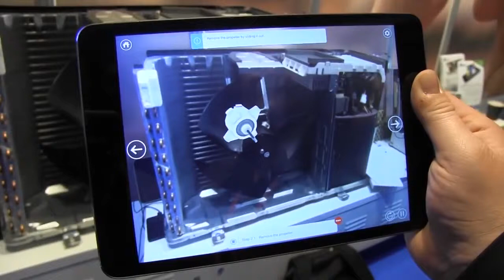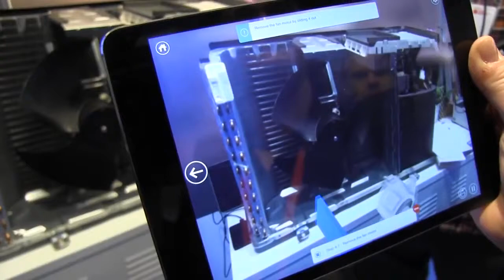Metaio Smartglass Makes Technology Repair a Snap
Augmented Reality Smartglass Businesses are going to be the thin edge of the wedge for Smartglass and Metaio was showing a demo at MWC of their Smartglass showing directions on how to repair a Air conditioning unit through Augmented Reality.